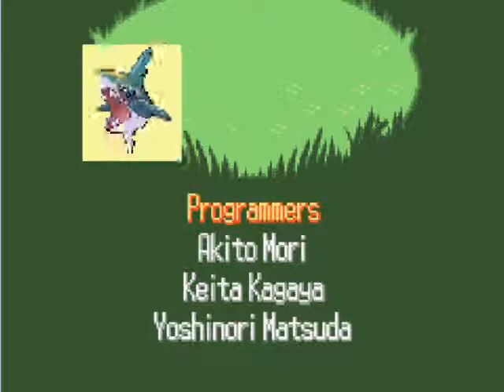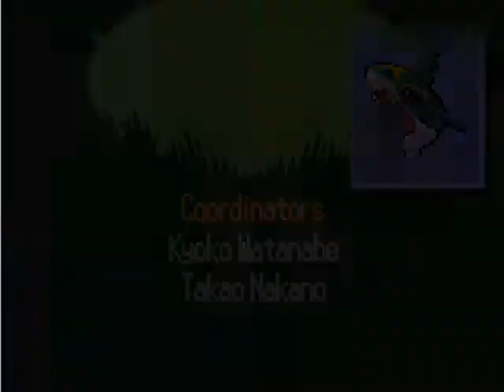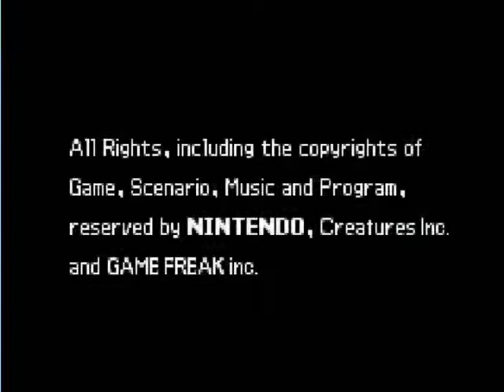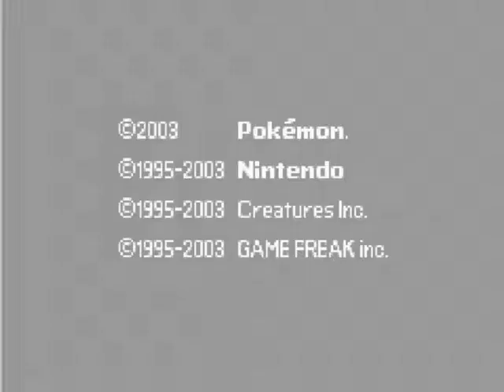Lets Play Pokemon Sapphire! Part 43: Slaying Steven! Pokemon League Champion!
Hey there everybody! In this episode we finally conclude the Lets Play by finishing off the toughest trainer in the region (Ha!). Steven has a Metagross and it stands between us and victory but we attempt to win the league with Ludicolo which just keeps dying! Furiously we attempt to revive it and heal it in order for Ludicolo to take the win and eventually, it happens! We defeat the Pokemon League Champion and it feels so good! We get inducted into the hall of fame and then the game ends! I tell you about Latias and then we end the Lets Play at the Battle Tower! Thank you to everyone for watching the Lets Play! I hope you have enjoyed it even just a little bit! Enjoy!